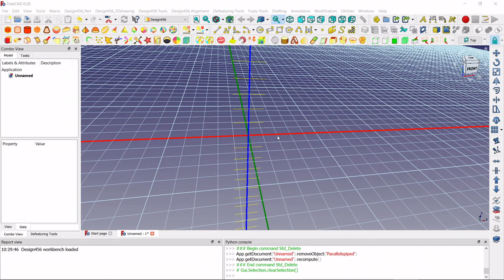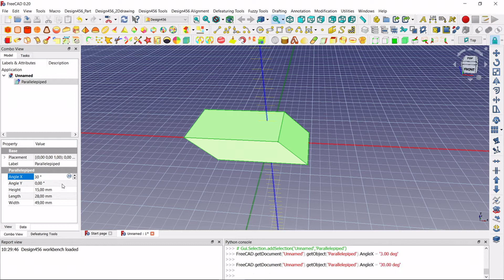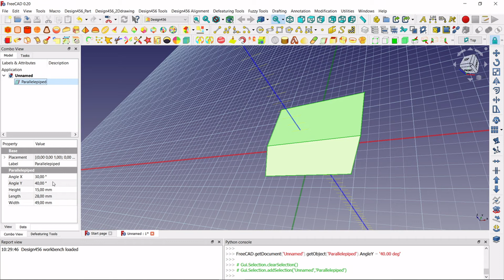Design456_Parallelepiped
New shape added. use angles x and y to change the shape. length, width and height is also changeable.
Let me know if you need any shape to add.